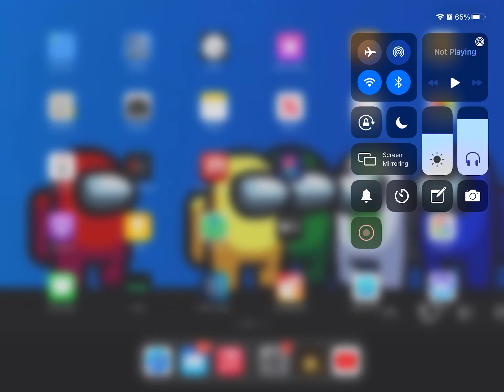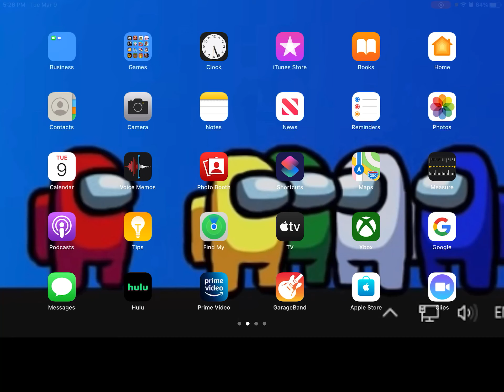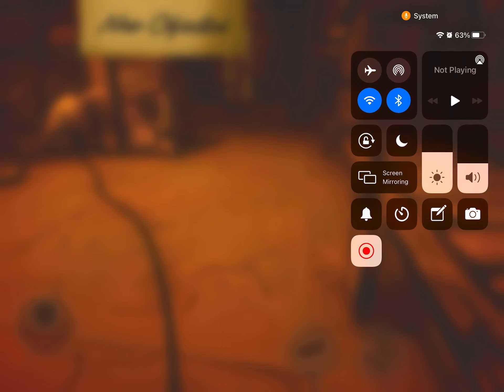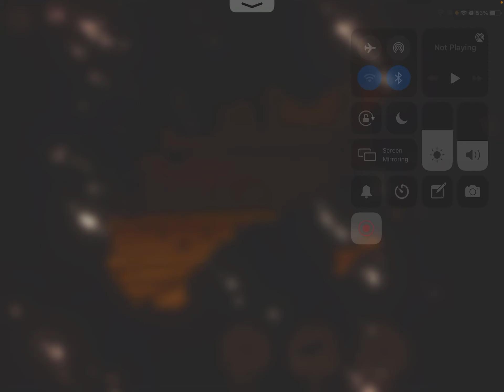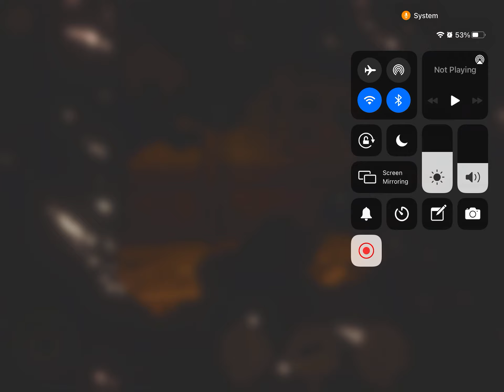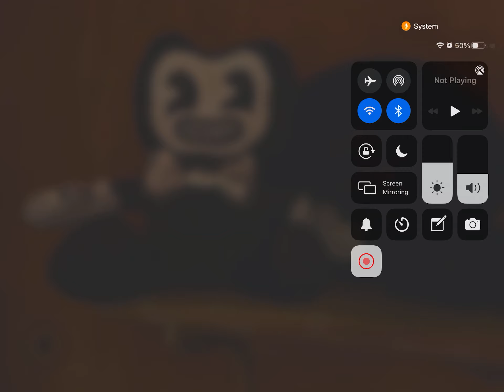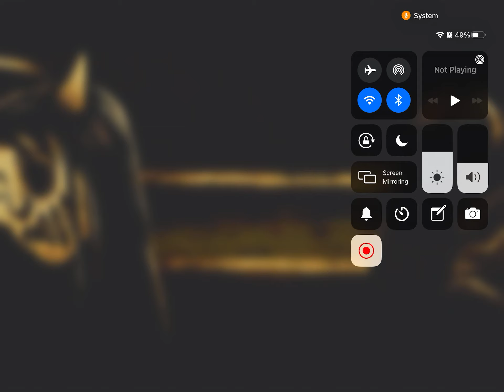Isaiah vs bendy The final gameplay of Bendy and the ink machine